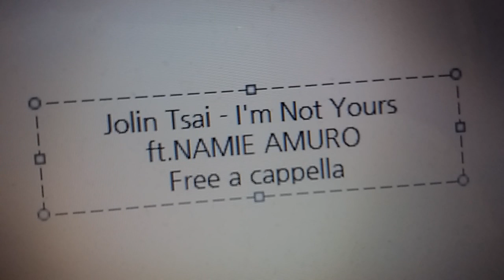蔡依林 - I'm Not Yours Feat. 安室奈美惠 Free a cappella フリーアカペラ